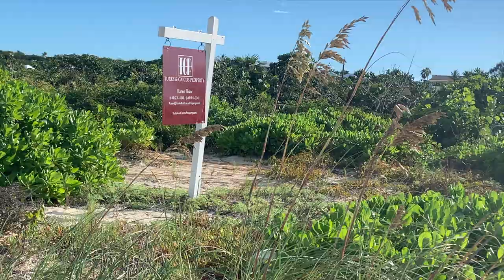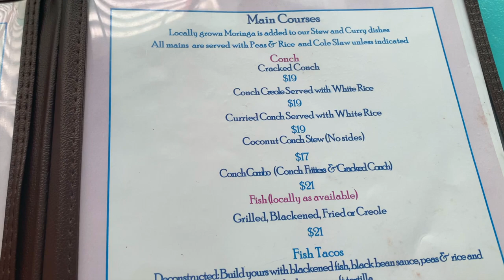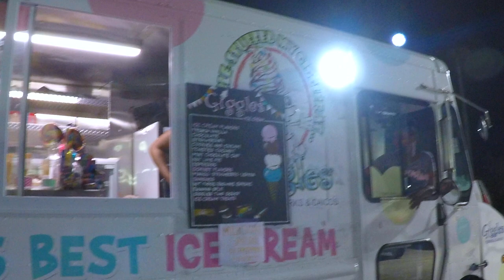Turks and Caicos | Smith's Reef | da Conch Shack | Travel Vlog Day 6 & 7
Our second visit to Smith’s Reef, our highlight of the day was swimming with sea turtles and finding colorful and unique fish.  This is the most accessible snorkeling in Providenciales, safe for kids and right of the beach.  We also visited da Conch Shank for lunch and for dinner we went to the Island Fish Fry which happens every Thursday night.
- 0:00 (Preview)
- 0:26 (Beach access to Smith’s Reef )
- 0:42 (Smith’s Reef)
- 1:24 (Snorkeling)
- 2:19 (Green Sea Turtle)
- 4:40 (Sea Turtle Race!)
- 5:00 (Kynlie & Kristyn)
- 7:09 (Balloonfish)
- 7:35 (Donkey Dung Sea Cucumber)
- 8:08 (Sea Sponge w/ Micah)
- 8:59 (Lost Dog Toy)
- 9:47 (Rainbow)
- 9:48 (da Conch Shack)
- 12:45 (Chalk Sound Drive)
- 13:07 (Villa Poinciana at Chalk Sound)
- 14:10 (Sapodilla Bay Sunset)
- 14:30 (Island Fish Fry)
- 15:32 (Fresh Coconut Milk)